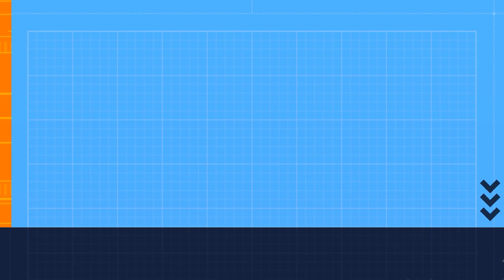Flying Cars Are Here: Meet Alef’s Model A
Buckle up, road warriors, because the future is officially here with Alef Aeronautics' Model A flying car! 🚀 This game-changing vehicle combines the best of both worlds—driving on the road and taking off vertically to fly above traffic! With a road range of 200 miles and an air range of 110 miles, this flying car isn't just a dream; it's reality. 🌟 Launched in 2022, the Model A has over 3,200 reservations already, and with a price tag of $300,000, it's poised to make waves in personal transportation. Powered by FAA-certified parts, this is the future you’ve been waiting for. If that’s not enough, Alef is developing a more affordable Model Z, launching in 2035 for just $35,000! Want to reserve your spot in history?